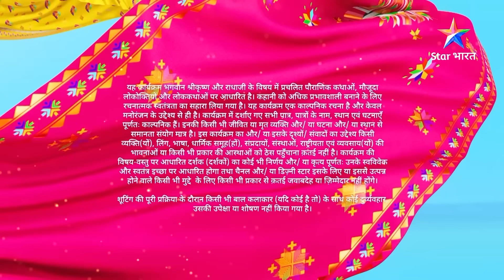राधाकृष्ण | RadhaKrishn Raasleela Part - 56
Full Video || राधाकृष्ण | RadhaKrishn Raasleela Part -56 || RadhaKrishn

►*About*
Radha aur Krishna shashwat prem aur balidaan ke prateek hain, jo yugon ke bandhan se pare hain. Pranay ki is anokhi gatha ka ye pahloo pehle kabhi nahin dekha gaya hai.

Jaanne ke liye dekhiye RadhaKrishn, Somvaar se Shanivaar, shaam 7.30 baje, sirf StarBharat par. Krishn aur Radha ki leelaon se judde rehne ke liye hamein follow kariye Instagram, Facebook aur YouTube par!